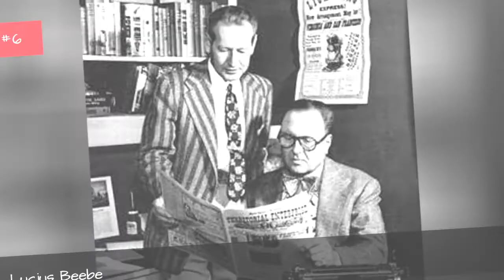Famous Historians From The United States 📌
List of notable or famous historians from the United States, with bios and photos, including the top historians born in the United States and even some popular historians who immigrated to the United States. If you're trying to find out the names of famous American historians then this list is the perfect resource for you. These historians are among the most prominent in their field, and information about each well-known historian from the United States is included when available. List ranges from Woodrow Wilson to Theodore Roosevelt and more. This historic historians from the United States list can help answer the questions "Who are some American historians of note?" and "Who are the most famous historians from the United States?" These prominent historians of the United States may or may not be currently alive, but what they all have in common is that they're all respected American historians.Use this list of renowned American historians to discover some new historians that you aren't familiar with.
0:00 - Intro
0:00:08 - Lewis Mumford
0:00:20 - David McCullough
0:00:33 - David Thomson
0:00:44 - Louis R. Harlan
0:00:56 - Arnold Reisman
0:01:03 - Henry Adams
0:01:25 - Daniel J. Boorstin
0:01:37 - Hugh Nibley
0:01:47 - Allan Lichtman
0:01:59 - Henry Louis Gates
0:02:12 - Louis Auchincloss
0:02:23 - Douglas Porch
0:02:34 - Eric Alterman
0:02:47 - John Canaday
0:02:58 - Ignace Gelb
0:03:08 - Jerry D Thompson
0:03:19 - Jacques Barzun
0:03:30 - David Halberstam
0:03:42 - Charles Clegg
0:03:49 - Antony C. Sutton
0:04:01 - Dorothy Dietrich
0:04:12 - Elie Wiesel
0:04:37 - Henry Cabot Lodge
0:04:49 - Daniel Alexander Payne Murray
0:05:01 - John Boswell
0:05:12 - Drew Gilpin Faust
0:05:26 - Daniel Pipes
0:05:37 - Cokie Roberts
0:06:05 - Carter G. Woodson
0:06:17 - Lucius Beebe
0:06:28 - George F. Kennan
0:06:36 - Carl Sandburg
0:06:46 - George McGovern
0:07:13 - Howard Zinn
0:07:20 - Harry Houdini